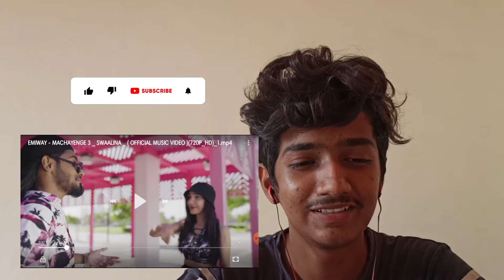Emiway bantai- Macheyenge 3 Reaction 🙌🤩🙌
Camera gears used
Primary camera:Realme 6
Shooting settings : 4K 30Fps
Microphone used : Boya Microphone 🎤
DO FOLLOW ON INSTAGRAM AND TWITTER
Song copyright under section
Co.Emiway bantai